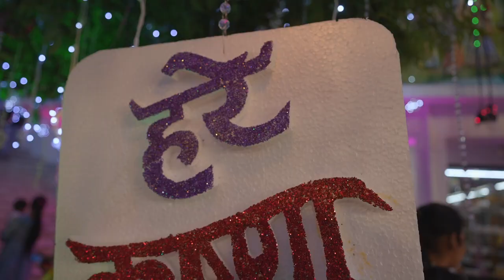Asking People About Shri Krishna | Janmashtami Special | Bottoms Upp Rishikesh